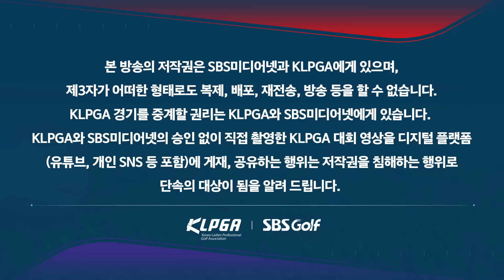[2024 KLPGA] 헉... 이예원이 이렇게.. " 어렵지 않은 라이였는데, 실수가 나왔어요" 중계진이 더 당황_더헤븐 2R